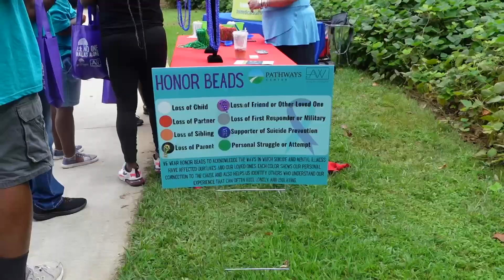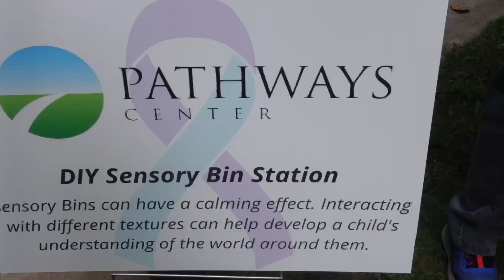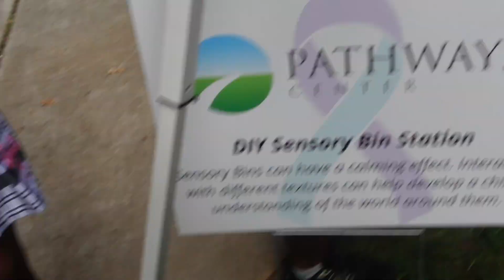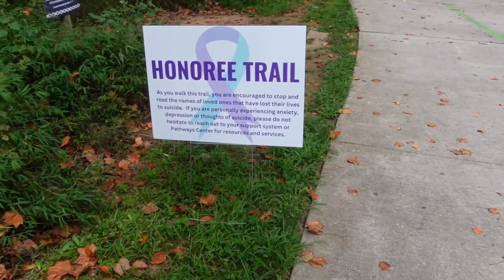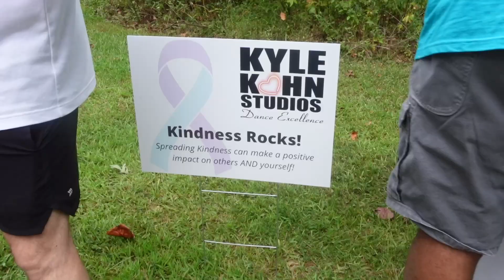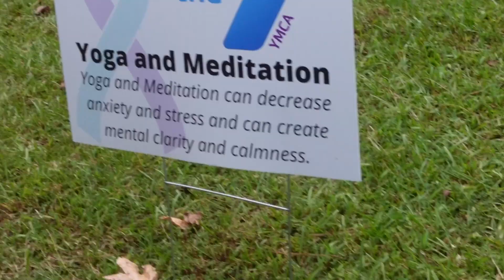Checking In Vlogs | Suicide Prevention Awareness Walk + This is Why We Have A Mental Health Awarenes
What’s up Checking In Crew! In today’s Vlog I attended The Suicide Awareness Walk in Newnan Georgia. Let me just say this… LOVE YOUR PEOPLE! It was mind blowing the way my energy shifted while walking the path that showed remembrance of those who lost their life to suicide. This event was very educational in showing many coping mechanisms for those rainy days.